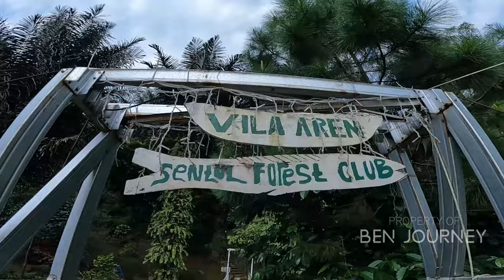Kopi Tepi Hutan Sentul - Ngopi di Pinggir Sungai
Kopi Tepi Hutan

Kopi Tepian Sentul — Bogor adalah salah satu destinasi favorit warga ibukota Jakarta saat memasuki akhir pekan. Bogor menyediakan berbagai destinasi wisata seru untuk keluarga hingga honeymoon yang bisa Anda coba jelajahi.

Jika  ingin menikmati suasana alam yang masih natural di Bogor, sempatkan watu untuk berkunjung ke Kopi Tepian Sentul. Cafe yang satu ini menawarkan sensasi meminum kopi sembari menikmati aliran Sungai Leuwi Goong serta pemandangan beberapa gunung yaitu Bukit Ilalang dan Gunung Pancar.

Untuk tahu lebih banyak mengenai Kopi Tepian Sentul, yuk simak informasinya berikut ini!

Lokasi
Kopi Tepian Sentul
Kampung Babakan Ngantay Sentul, Bogor

Fasilitas
Berikut ini adalah beberapa fasilitas yang ada di Kopi Tepian Sentul:

- Area Parkir
- Toilet
- Spot Foto
- Outdoor Area
- Smoking Area
- WiFi

Hello,
Welcome to Ben Journey Channel,
KEEP ENJOY

➡️Video created & edited by Ben Sianturi